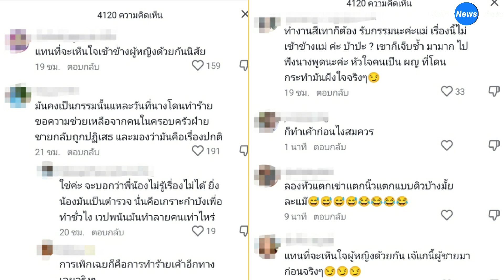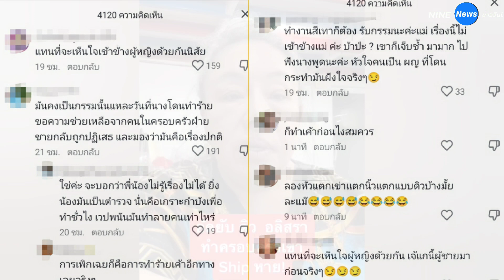ชาวเน็ตวิจารณ์! หลังลีน่าจังพูดแบบนี้ถึงกรณีที่ดิว อริสรา ออกมาแฉ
โลกออนไลน์แห่แชร์คลิปของ ลีน่าจัง ที่ออกมาพูดถึงข่าว ดิว อริสรา ผ่านไลฟ์ ที่เปิดให้เห็นถึงรอยช้ำบนร่างกายของดิว ที่เกิดจากการถูกทำร้ายด้วย แล้วพูดทิ้งท้ายว่า การที่ดิวออกมาแฉ มันก็ทำให้ครอบครัวแฟนเก่า บ. เดือดร้อนเลยนะ น้องชายต้องลาออกจากตำรวจเลย แล้วท่าน ผบ.ตร. ไม่ยอมด้วย ต้องไปตรวจสอบว่ารถและคอนโดหรู เป็นเงินมาจากพนันออนไลน์หรือเปล่า

ลีน่า จัง ยังพูดอีกว่า "ดิว อริสรา มาแฉอย่างนี้ มันทำให้ครอบครัวเขาชิบหายวายวอด พังหมด น้องชายที่เป็นตำรวจก็เสียอนาคตไปเลย ตระกูลเขาก็แย่เลย ต้องหนีตายหมดเลย แล้วทรัพย์สมบัติจะโดนยึดทรัพย์หมด นอกเสียจากไปพิสูจน์ได้ว่าไม่เกี่ยวกับเว็บพนันออนไลน์"

หลังคลิปดังกล่าวถูกนำมาแชร์ใน TikTok ชาวโซเชียลก็เข้ามาคอมเมนต์วิพากษ์วิจารณ์กันสนั่น ว่าพิธีกรดังพูดแบบนี้ต้องการสื่ออะไร?แทนที่จะเห็นใจผู้หญิงด้วยกัน?ทำผิดกฎหมายก็ต้องรับผลหรือเปล่า?